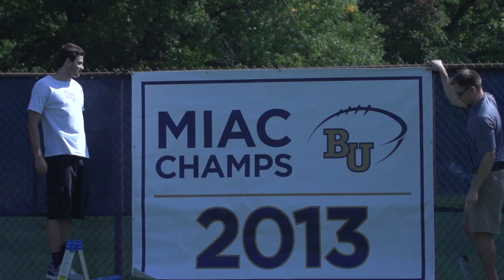BETHEL FOOTBALL 2014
Footage from Bethel's first home game against St. Olaf